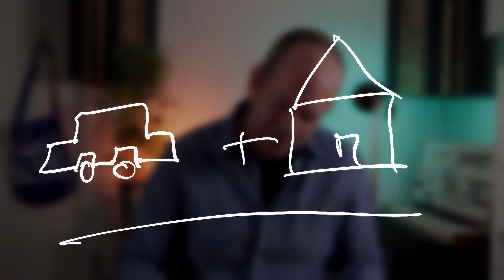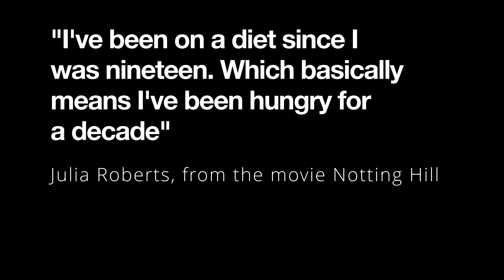Trapped in Your Middle Class Job? Here's How to Escape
👉🏻 Sign up to my Newsletter for advice on how to use the power of your mind to get the most out of work, sport and life

As someone with two Masters degrees in Psychology and Sport Psychology, I've seen the 6 habits that keep people in the rat race and in this video I tell you what you can do to break free.

⌚ TIMESTAMPS:
00:00 Intro
00:26 Reluctance to Change
01:34 A love of Debt
03:04 Stopping Learning
04:33 Short term thinking
05:16 The Power of compounding
07:02 A Carefree Mindset
08:29 Lack of Creativity

This content is for education and entertainment purposes only. Jon does not provide tax or investment advice. The information is being presented without consideration of the investment objectives, risk tolerance, or financial circumstances of any specific investor and might not be suitable for all investors. Past performance is not indicative of future results. All investing involves risk, including the possible loss of principal.